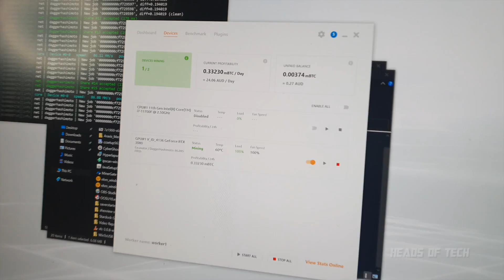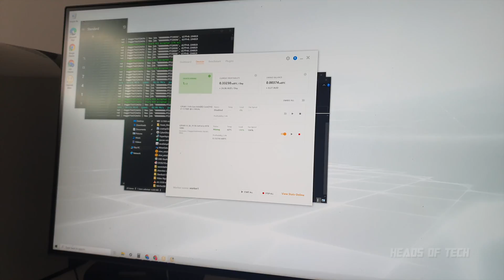Alienware R12 - The Ultimate RTX 3080 Gaming & Mining Console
Move over PS5, the PC Master Race is here to destroy 4K Ultra gaming and generate Bitcoin at the same time.

Tech Specs
Intel 11th Gen i7
nVidia RTX 3080
16GB RAM

BTC: 3Qh5N7HJofVEmUNnVTN2tN33fgwbdsxUAy
ETH: 0xD6954bA6afd0de4F796D1b71d05A559F38414D2a
DOGE: DHg24M28zizGHNUfXtY7LjYSEhr1BBdh7k
SHIB: 0xD6954bA6afd0de4F796D1b71d05A559F38414D2a